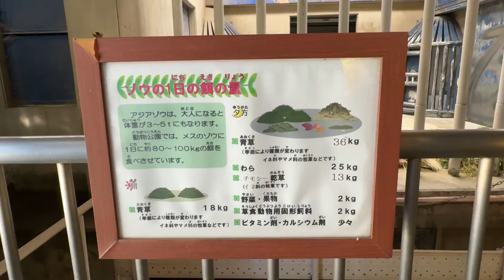スラタラくんアイちゃんとお話し中【番外編】【千葉市動物公園】アジアゾウ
2月26日は上野動物園の休園日です

アジアゾウの様子です【番外編】【千葉市動物公園】